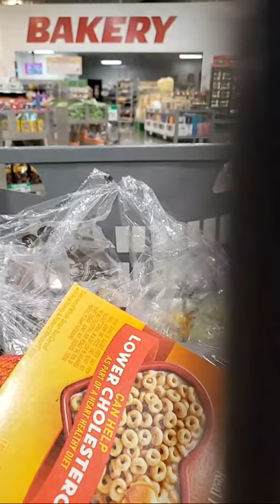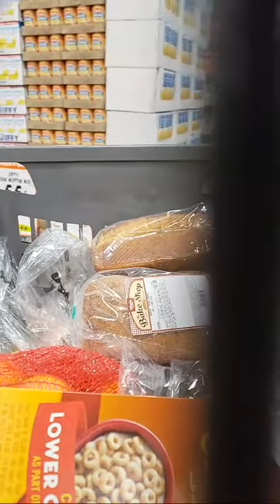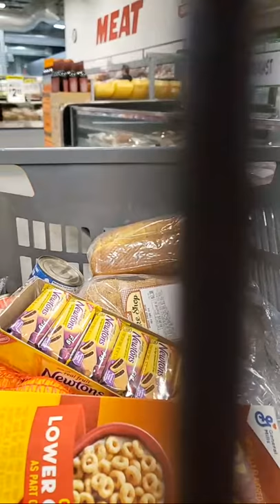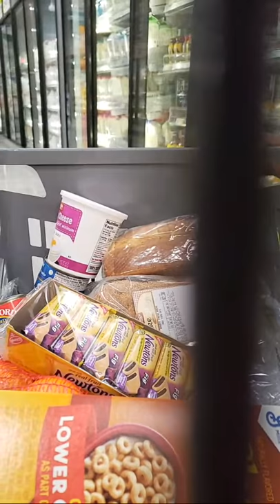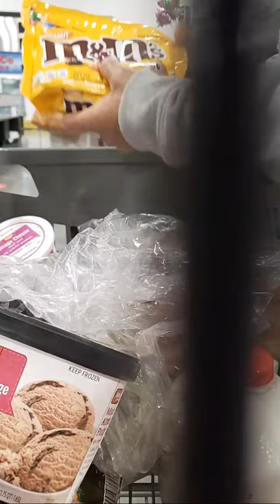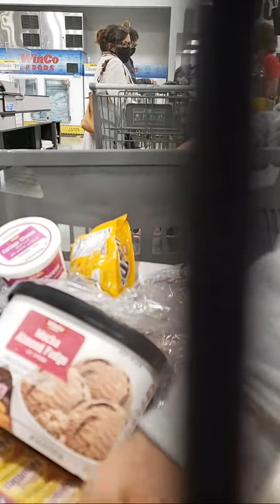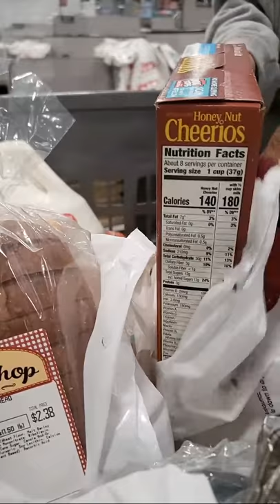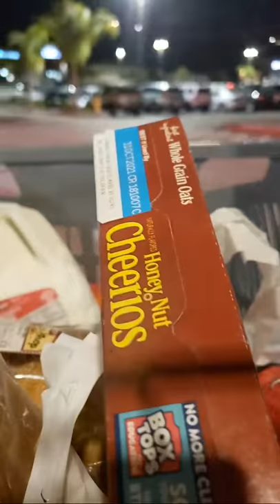Taki G My Dog For Cremation